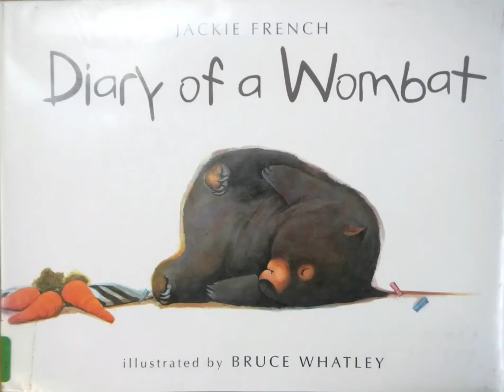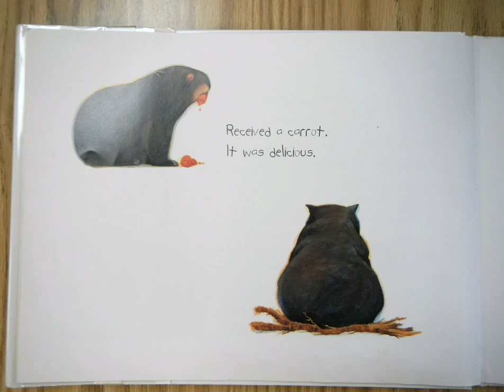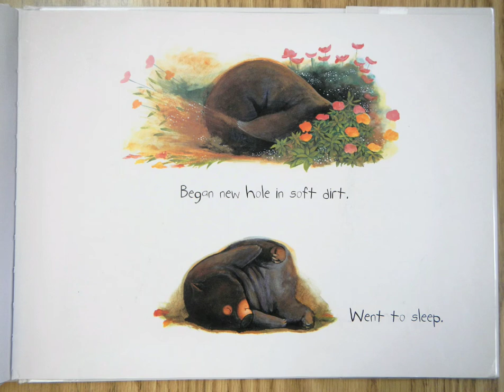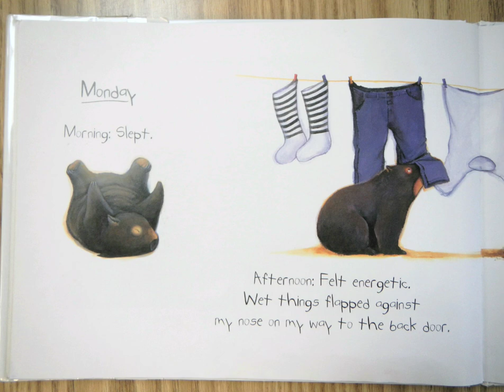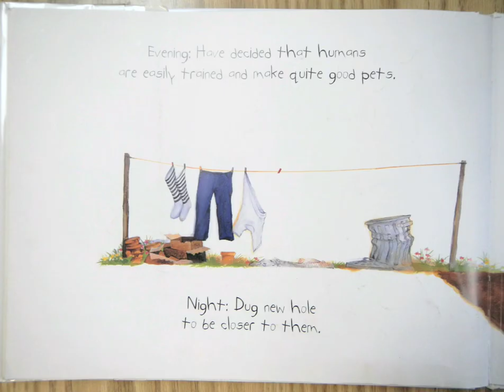The Diary of a Wombat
Fort Bragg Library is Wild about Wombats! Librarian Kim Doyle shares a funny story about a wily wombat.